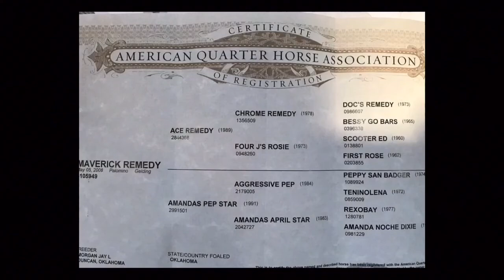trim 86D4CAF6 287B 4DB8 9D43 FE9124F4B372